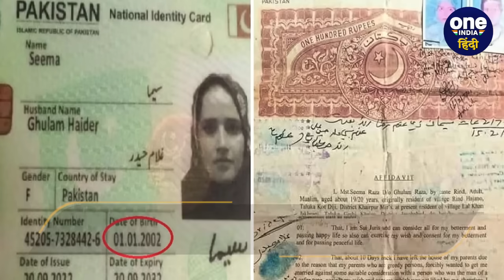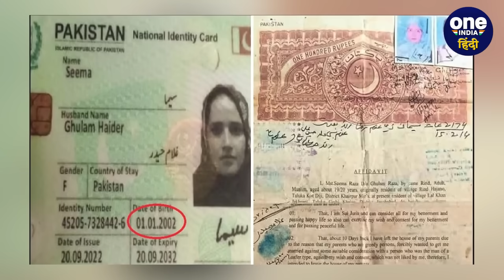Seema Haider Pakistan: Seema Haider के पहले पति Gulam Haider ने खोले कई राज़ | वनइंडिया हिंदी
Seema Haider Controversy:पाकिस्तान (Pakistan)से अपने 4 बच्चों के साथ भागकर आईं सीमा हैदर (Seema Haider) और ग्रेटर नोएडा के सचिन (Sachin and seema) की लव स्टोरी खूब सुर्खियां बंटोर रही हैं, लेकिन एक कहानी उस पति गुलाम हैदर (Ghulam Haider) की भी है, जिसे सीमा (Seema Haider) पीछे छोड़ आई हैं. गुलाम का दावा है कि सीमा (Seema Haider) ने कुछ महीने पहले उनसे 3 लाख रुपए लिए थे। भारत आने से पहले उधार में 70 हजार का फोन भी लिया।